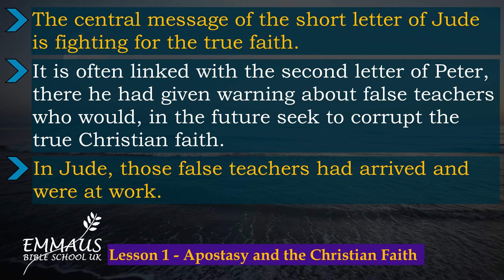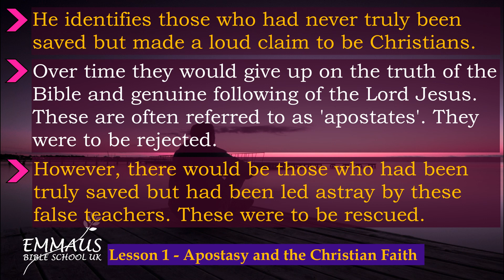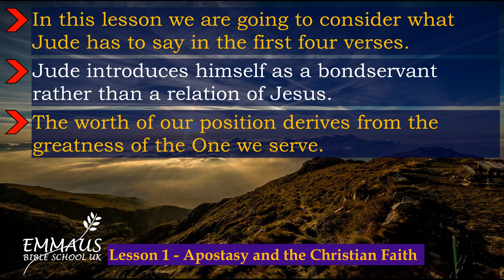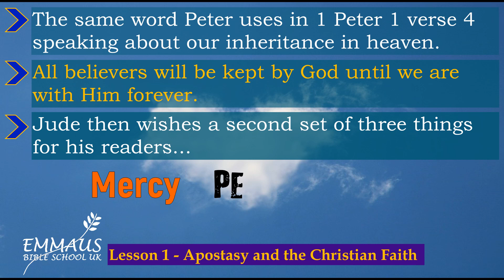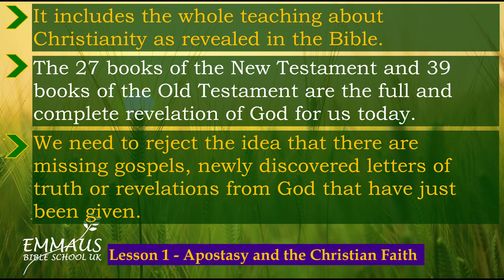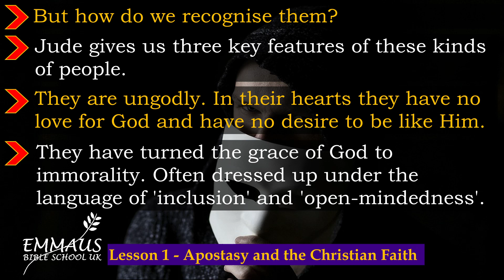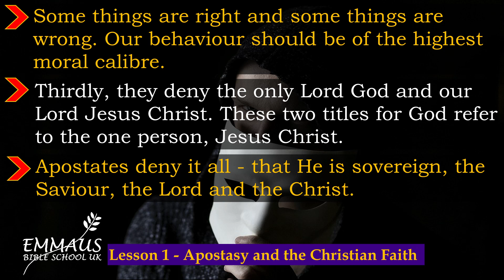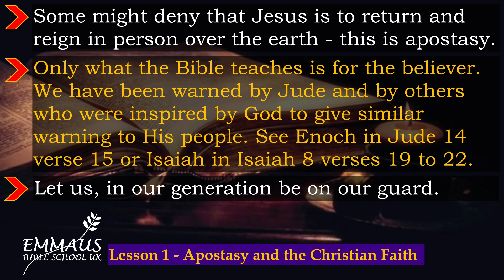Jude Lesson 1 - Apostasy and the Christian Church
Narrated by Jonathan Hughes.
Lesson One 'Apostasy and the Christian Church'. Exploring the letter of Jude.

Narrated by Jonathan Hughes. Over 4 lessons we explore the letter of Jude. Like his older brother James, Jude did not place his faith in Jesus while the Lord was still alive. Only after the crucifixion and resurrection did the scales fall from Jude’s eyes and he became a follower of his half-brother, Jesus. Jude’s purpose in his letter was twofold: he wanted to expose the false teachers that had infiltrated the Christian community, and he wanted to encourage Christians to stand firm in the faith and fight for the truth.